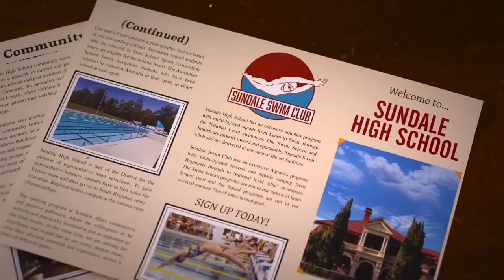SWIMMING FOR GOLD Trailer (2020) | Peyton List, Lauren Esposito | Trailers For You